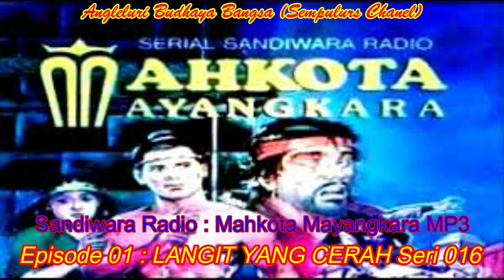Sandiwara Radio Mahkota Mayangkara Episode 1, Langit Yang Cera, Seri 016 MP3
Mahkota Mayangkara adalah sebuah judul sandiwara radio yang sangat legendaris karya S. Tidjab, lanjutan dari sandiwara radio Tutur Tinular. Kisah inl berlangsung pada masa pemerintahan Prabu Jayanegara raja Majapahit yang ke 2. Sandiwara radio Mahkota Mayangkara ini, disiarkan di seluruh Indonesia, yang dipancarluaskan lebih dari 512 pemancar stasiun radio di seluruh Indonesia, yang tergabung dalam Persatuan Radio Suara Swasta Nasional Indonesia (PRSSNI).
Video ini diuploud untuk didedikasikan kepada khususnya Alm. S. Tidjab, dan umumnya kepada Crew Sanggar Cerita dan Sanggar PraTV, agar dokumentasi audio penampilannya tidak punah